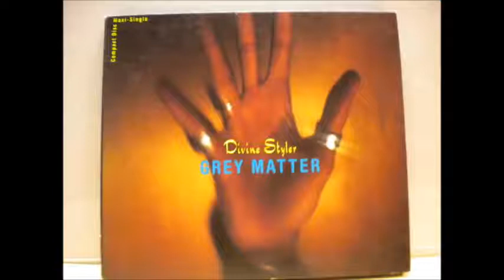Divine Styler - Grey Matter (illicit radio edit)